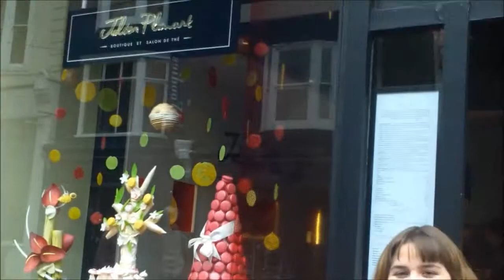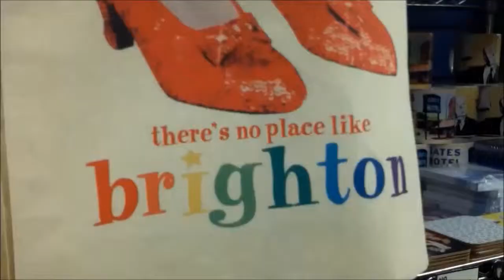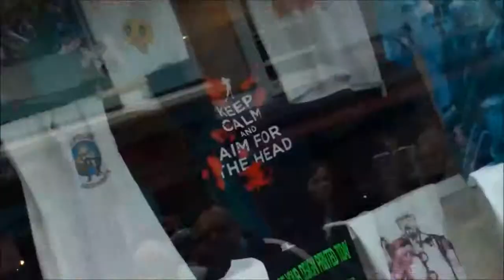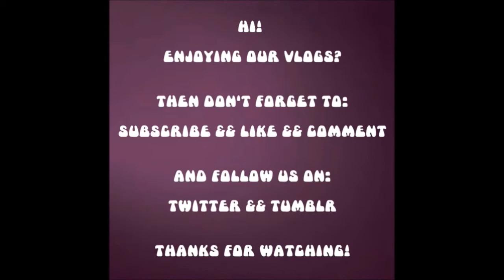The Lemma Diaries Brighton Tips #1!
In which Emma and Lia give you their tips on fun things to do in their home city Brighton! Also: we finally announce their next big travel plans, Emma tries a macaroon for the first time, Brighton is invaded by pandas (teampanda).